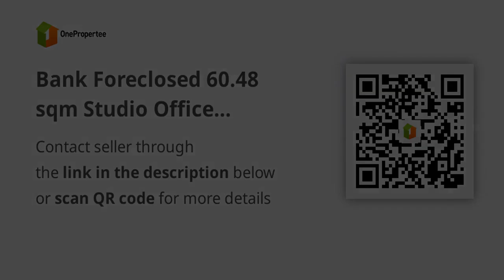Bank Foreclosed 60.48 sqm Studio Office Condo unit For Sale in Makati